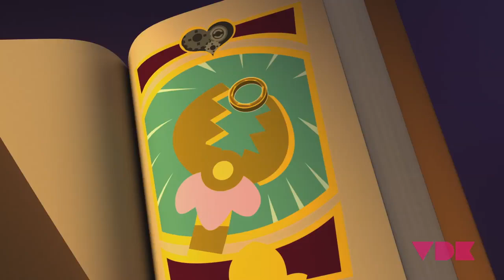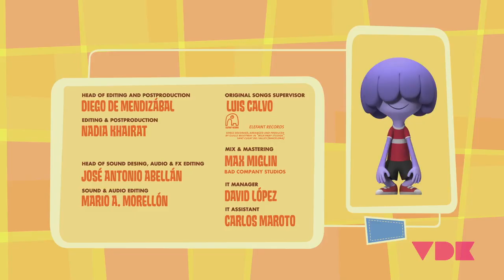Jelly Jamm - The Story | S02 E59 | FULL EPISODE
Rita has a lot of good qualities but patience is not one of them. This makes her incapable of waiting until bedtime to read the next chapter of a book the Queen is guarding. Rita joins forces with Bello in a crazy attempt to get the book, and find out as soon as possible how the story ends.

Jelly Jamm is a children's animation series on TV for kids from 4 to 7 years which celebrates music, fun and friendship. Every episode has a lesson to learn. Join Bello and his friends in their funny adventures as they figure out how to live in harmony on the magical Planet Jammbo -- origin of music in the universe.